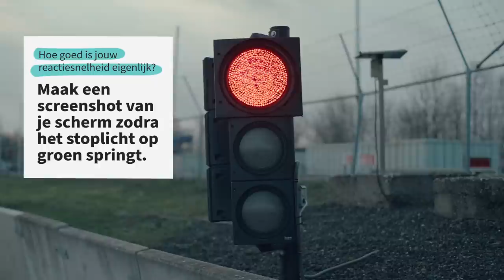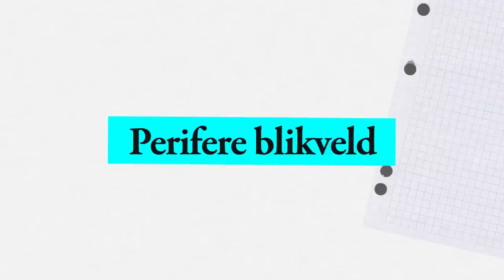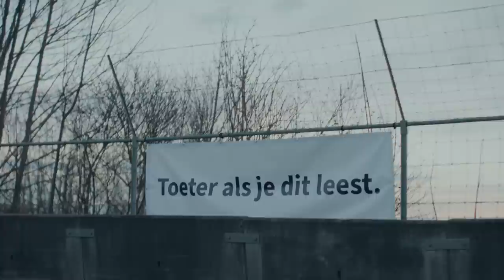Dat ging net goed 👀 Robert Doornbos op het circuit. | BewustBestuurd #1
In BewustBestuurd maken we een reis door de complexiteit van ons brein en de honderden keuzes die we maken in het verkeer. Hoe werkt dit precies? En hoe beïnvloeden deze keuzes onze veiligheid op de weg? Om deze vragen te beantwoorden gaat Victor Mids samen met gasten en wetenschappers op onderzoek uit.

Welkom op het YouTube-kanaal van Interpolis!

Interpolis behoort als maatschappelijke, coöperatieve organisatie tot een van de meest toonaangevende financiële dienstverleners van Nederland. Wij geloven dat minder complexiteit ieders leven waardevoller maakt. Daarom bieden wij glasheldere verzekeringen, onderscheidende schadeafhandeling en slimme oplossingen voor wat er echt toe doet. Wij helpen mensen en bedrijven te focussen op wat echt belangrijk is.

Op ons YouTube-kanaal bieden wij inzicht in risico’s en laten we zien hoe je met preventie de kans op schade kan verkleinen. Ook laten we je kennis maken met onze slimme oplossingen zoals PhoNo, AutoModus, Wegwijs VR en groene daken. Oplossingen die jou helpen om veiliger deel te nemen aan het verkeer of duurzamer te wonen. Oplossingen die jou helpen te focussen op wat echt belangrijk is. Neem dus gerust een kijkje. Interpolis. Glashelder.